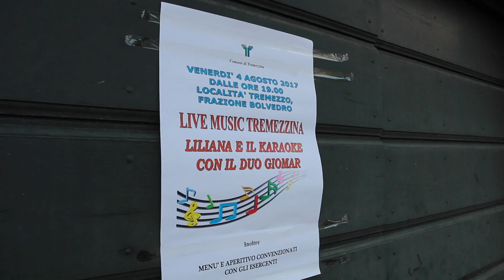Ep. 29 - ITALIAN KARAOKE | Earth to Foxer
Episode 29 - August 4th, 2017 - Lake Como, Italy - I chase down a lead that says there's karaoke going on in Tremezzo, a small town on Lake Como. Also, a brief lesson on the cathedral of Como.